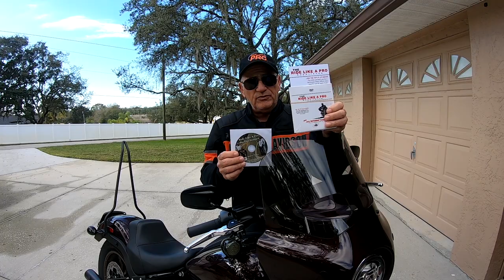The 10 best YouTube motorcycle riding tips of 2021!!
In this video I show you excerpts from the top 10 YouTube riding tips I posted in 2021. I picked the videos that received the most views this year on my Ride Like a Pro channel. Below are the links to the full YouTube videos I am discussing in this video.  Happy New Year to everyone!

(Our website where you can purchase our downloads, USB, Book, sign up for a class with Motorman and our training locations around the country and Japan)

Links below are for the full YouTube Videos Jerry mentions in this video: